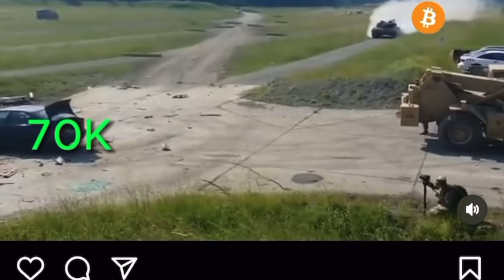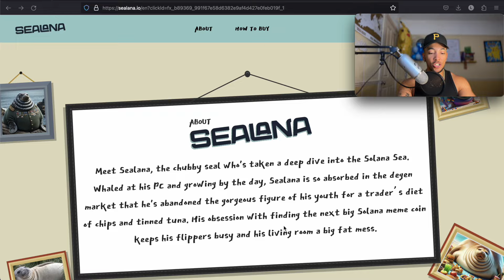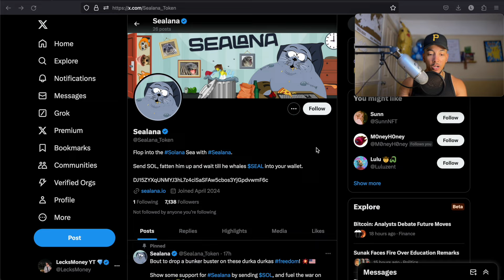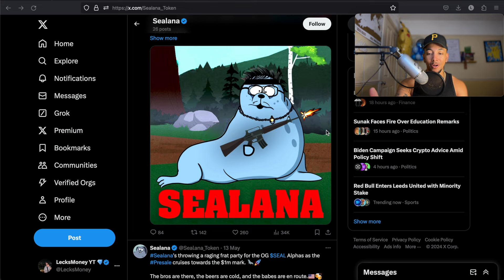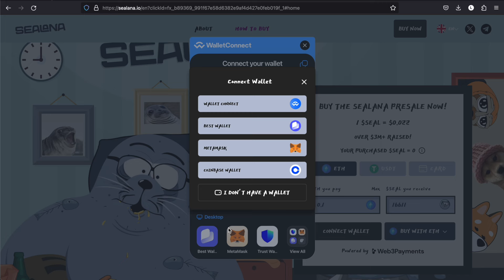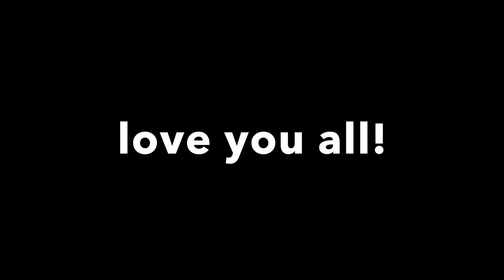SEALANA: Check out this new presale before its too late 💥 $SEALANA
Rep $ICP like a boss!